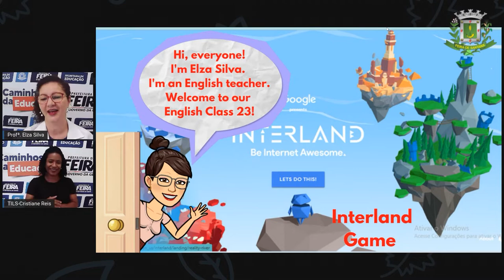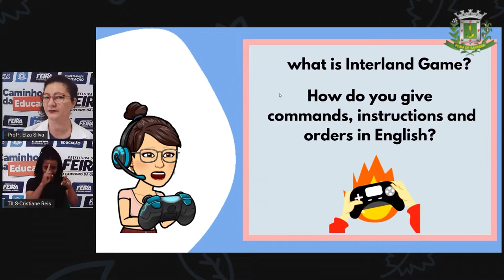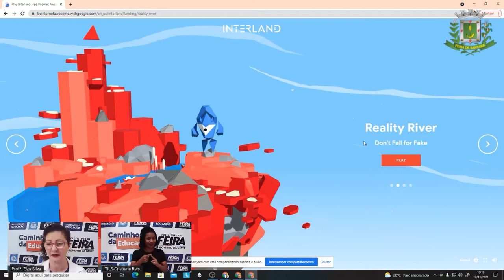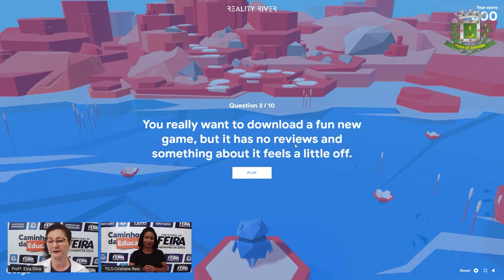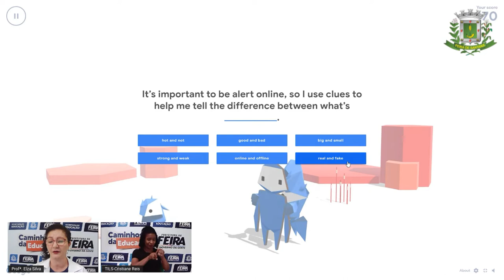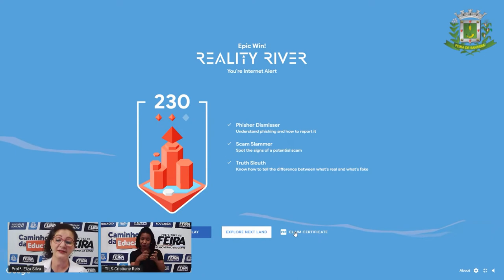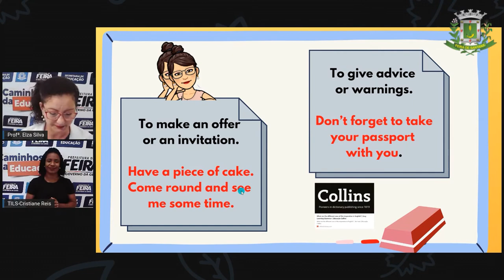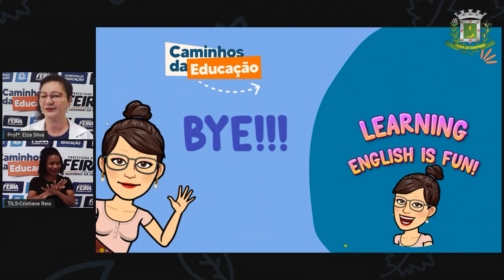6ºANO AULA 23 Profª Elza Silva Lingua Inglesa Netiqueta e Game Interland